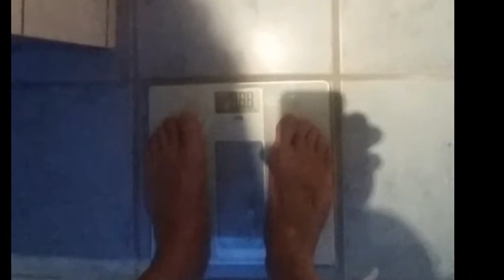2 Kg in einer Woche abgenommen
So Freunde, die erste Woche im Projekt WTM2017 ist rum. Im heutigen Teil wollen wir mal sehen ob die Quälerei der letzten Woche auch auf der Waage eine Veränderung gebracht haben.